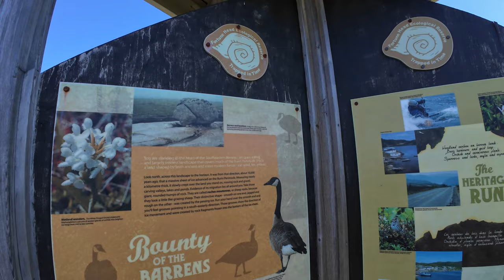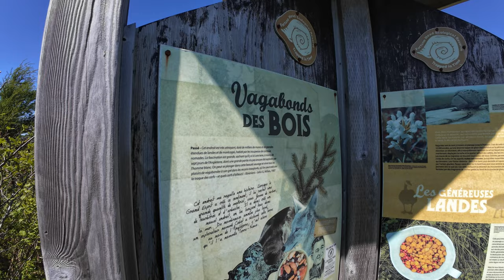Motorcycle Ride to Fox Cove, Newfoundland and Labrador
Despite having my parents in St John's for a short visit earlier this week, I decided it's my turn to pay them a visit out in Fox Cove, Newfoundland and Labrador.

It's a tiny little community in Burin that has since merged with Mortier to become Fox Cove-Mortier.

It was a nice 3 1/2 to 4 hours of riding through a mixture of weather. I started at 27 degrees Celsius and ended up in a thick of fog at 11 degrees. That's not cold when you're dressed for it, but when you're dressed for close to 30 and you have crazy cross-winds, you feel the windchill.

I didn't do my normal stop at Robins in Goobies. This time I proceeded past Swift Current and stopped at the Sandy Harbour River Interpretive Viewpark.  I  boiled up a coffee while stopped there and checked out their information boards before flying my drone around to check out the views.

That park is famous for its countless giant boulders scattered all across the barrens. They've been sitting there for about 10,000 years after the glaciers moved through.

Then I continued down the "boot" and wound my way out to Fox Cove, where I again put my drone up to truly show you its beauty.

Sit back and enjoy...take care of yourselves.

00:00 Introduction
02:07 On my Bike!
07:08 210 Ride
08:38 Swift Current
14:30 Sandy Harbour River Interpretive Viewpark
15:50 Coffee Time!
22:15 Drone Clips of Sandy Harbour River Interpretive Viewpark
25:20 On the Road Again
31:10 Marystown
34:59 Burin
37:10 Fox Cove-Mortier
38:00 Mortier
40:08 Fox Cove
42:50 Home Sweet Home
43:25 Outro
43:57 Drone Clips of Fox Cove